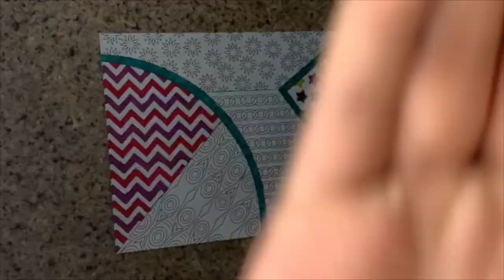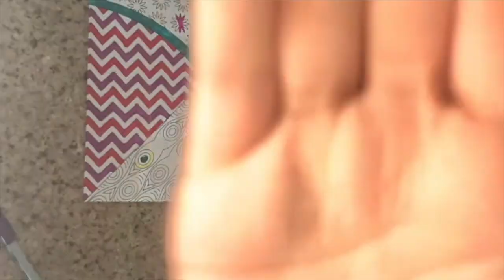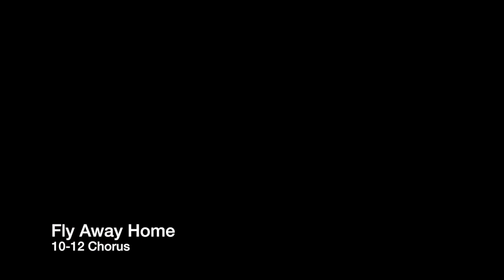Weedsport Music and Art Showcase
The Weedsport Fine Arts Department has created a Music and Art Showcase to highlight the creativity students have shown this school year.